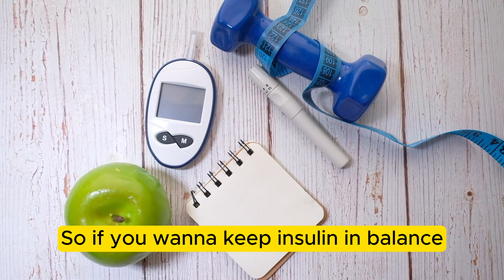Why You Shouldn't Ignore the Impact of Harmful Hormones on Athletic Performance